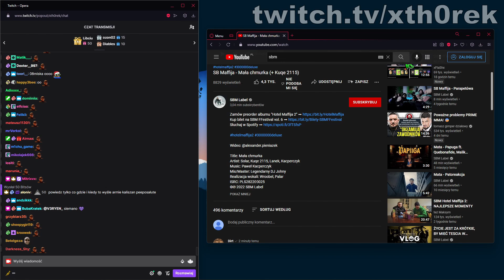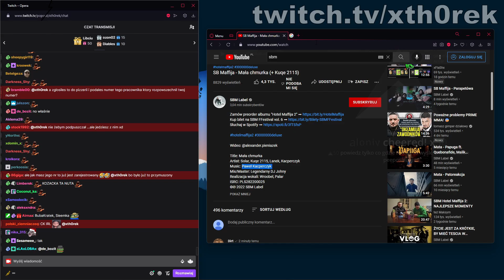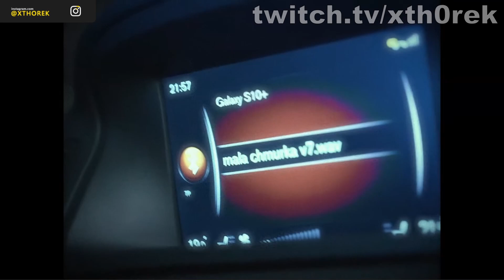THOREK reaguje na SB Maffija - Mała chmurka (+ Kuqe 2115)